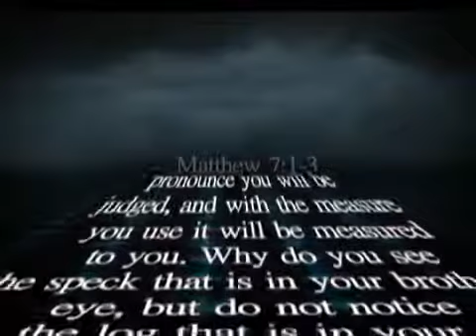Cyc TV 365 Eps 258 The Critical Eye By Fr Mauritius Anba Bishoy daily Show @ 6 00 PM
The Coptic Orthodox Church Cyc Christian youth TV 365 The Critical Eye by Fr. Mauritius Anba Bishoy.